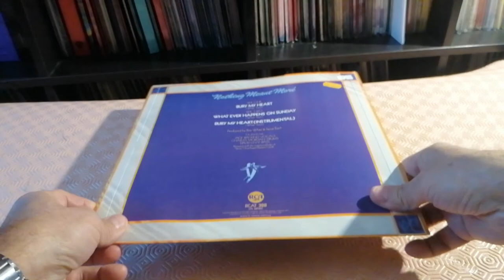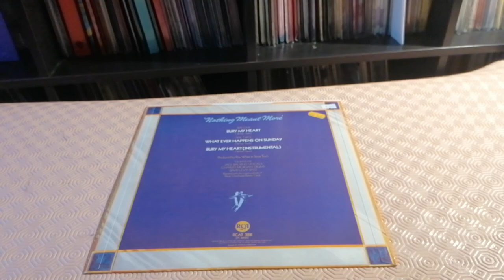Radio Séries Spécial White & Torch - Bury My Heart UK 12" Version 1984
New Wave Maxi Single Angleterre Roy White & Steve Torch 12" Version 1984 RCA